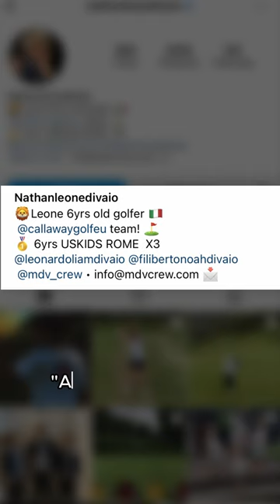PARTE 2: Lo Sharentingate è scoppiato.